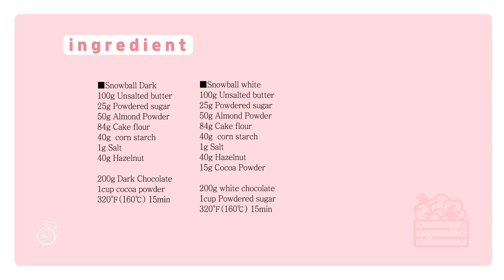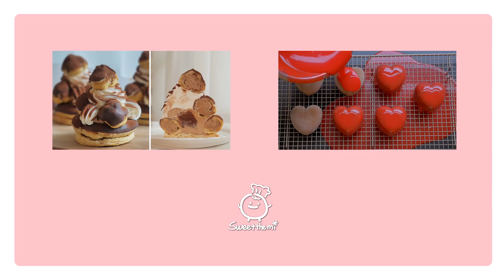이거 쫌 맛있음.. 초콜렛 옷 입은 스노우볼 2종 [스윗더미 . Sweet The MI]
스노우볼은 늘 맛이 애매하다고 생각했었는데
이건 좀 괜찮습니다. ㅎ

스노우볼 다크

아몬드파우더 50g
박력분 84g
옥수수 전분 40g
소금1g
헤이즐넛 40g

코코아파우더 1cup

스노우볼 화이트

박력분 84g
옥수수 전분 30g
소금1g
코코아 파우더 15g
헤이즐넛 40g

슈가 파우더 1cup

320℉(160℃) 15min